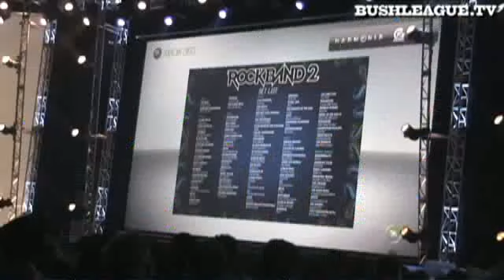Exclusive E3 Coverage - Day 1 Wrap Up!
Here's the wrap up from our day at E3!